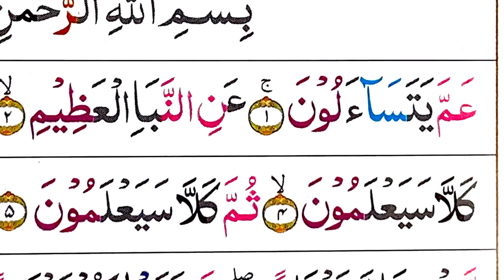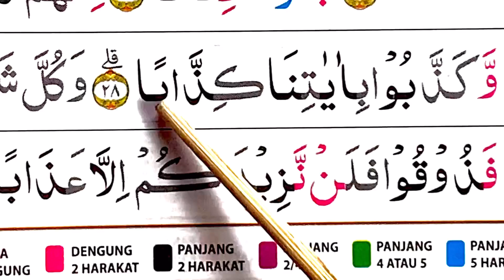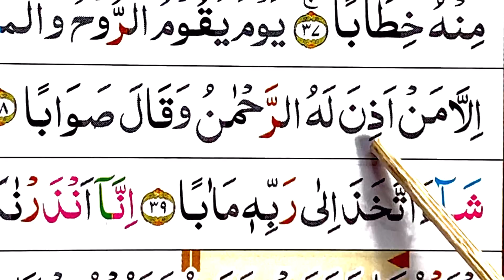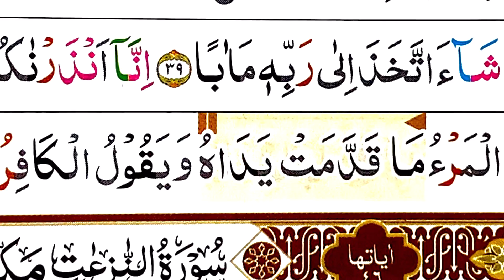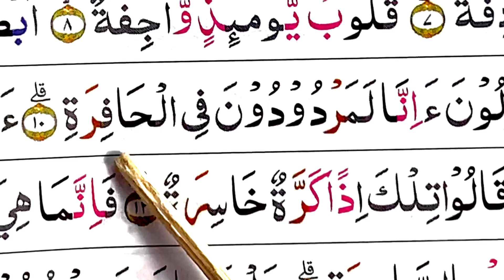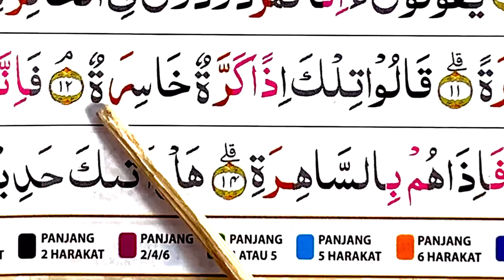Belajar Ngaji surah An-Naba’ juz tiga puluh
Ngaji surah An-naba’ juz 30